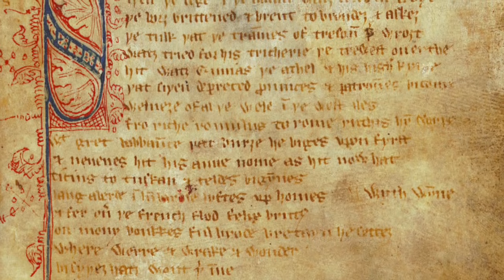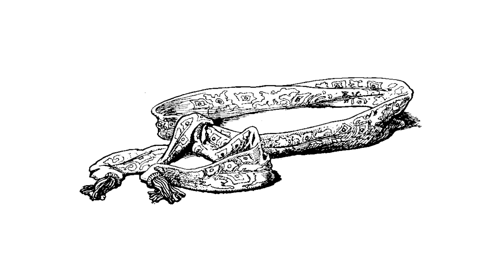The True Meaning of The Green Knight Explained + Details You Missed & How It Differs From The Poem!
A24's new film The Green Knight is a masterful yet perplexing film that adapts arthurian legend in a way that it has never been adapted before. In this video, I will attempt to explain references and hints you missed in the Green Knight as well as what I believe the over-all meaning of this film stunning film is. Also, I will compare this film to it's source material, the epic poem, to see how it differs.
Chapters:
00:00 Intro
00:58 The Source Material - Chivalric Romance
01:51 The Basic Plot
02:26 Morgan le Fay Film vs Poem
03:02 Use of Magic
03:22 The Green Man & His Meaning
04:39 Gawain's Journey
04:56 The 5 Knightly Virtues
05:45 The Scavengers
05:58 Winifred Origin
06:22 The Giants
06:38 The Fox or Questing Beast
07:26 The Lord & Lady
08:44 The Green Chapel & Knight
09:26 The Sash/Girdle explained
10:02 Gawain's Vision
10:51 Ending Explained
11:08 Ending in Poem
11:32 Morgan Le Fay Motive
12:08 Outro